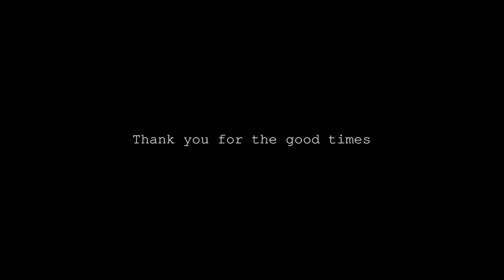BMX // INVERNO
A randomly filmed mixtape from inverno (winter) 2022/23, in northern Portugal.

Riders: Marek Grill, Ivo Sousa, Afonso Vale, Robert Tkalčec
Camera: João Miguel, Tiago Tavares, Afonso Vale, Clément Santos-Silva, Ricardo Rato Silva
Soundtrack: DOG U OUT (OG version) by DJKillaC & DJ Akoza ft. Playa Misery & Soulzay